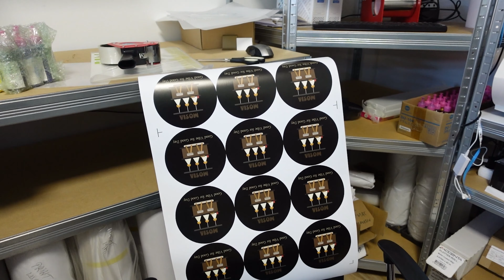Ei trebuiau sa castige la Tetris!